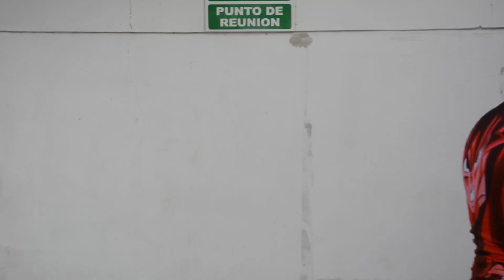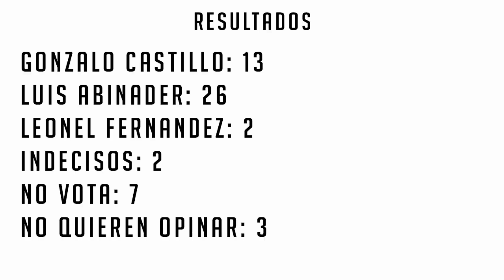La Encuesta entre gonzalo castillo el penco y Luis Abinader Elecciones 2020 RD, Moca segunda parte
La encuesta entre gonzalo castillo el penco y Luis Abinader Elecciones 2020 RD, Moca segunda parte, cual sera el candidato que ganara las elecciones precidenciales en republica dominicana segun las encuestas en las calles en vivo hoy.